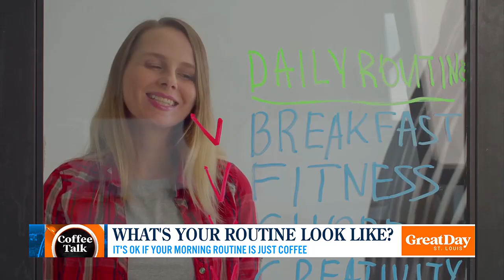Coffee Talk: September slump!?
Feeling unmotivated as summer fades? The September Slump and SAD are real struggles! The Great Day Team shares tips that can improve the quality of your life!